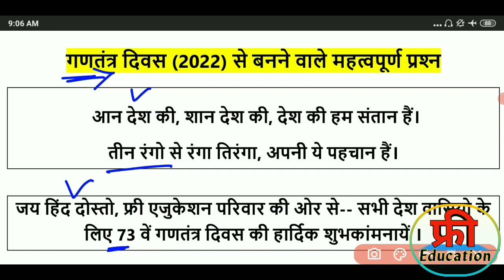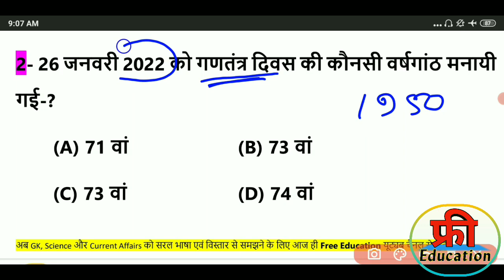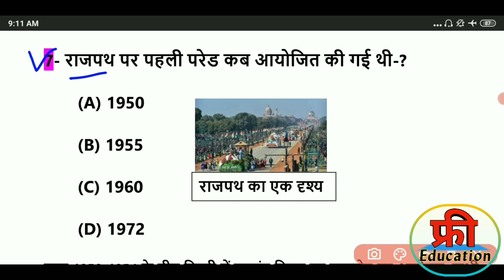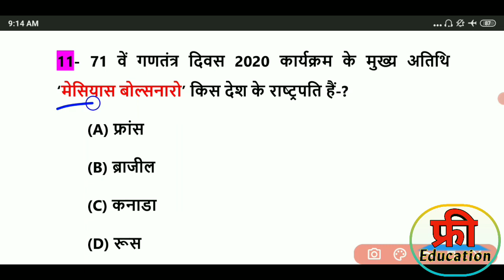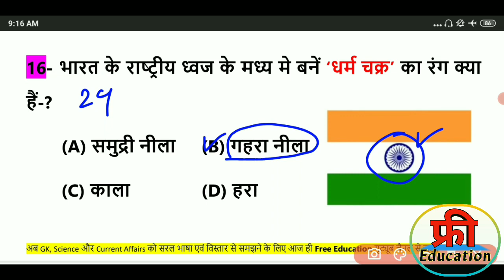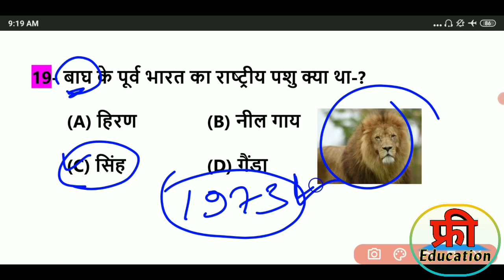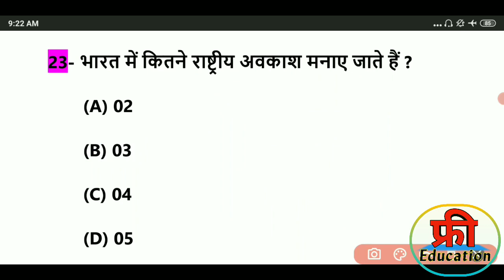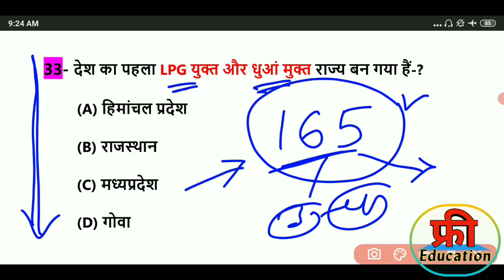Republic Day | 73nd Republic Day 26 January India | PM Modi | 26 जनवरी 2022 73वां गणतंत्र दिवस.